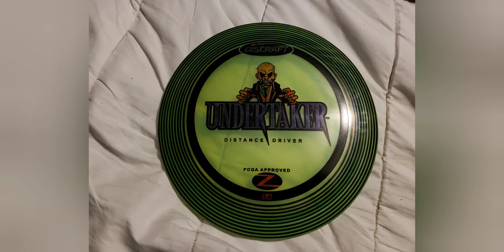Dyed Disc Golf Discs 2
Discs I've dyed recently.

Metallica: Sanitarium